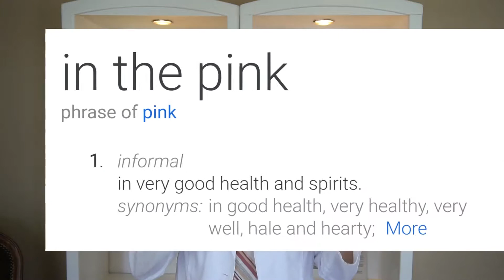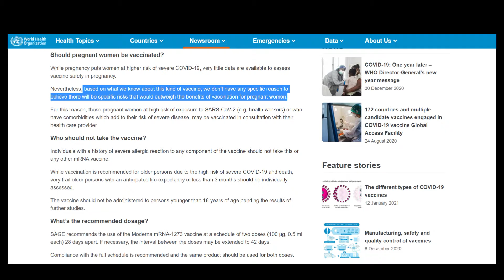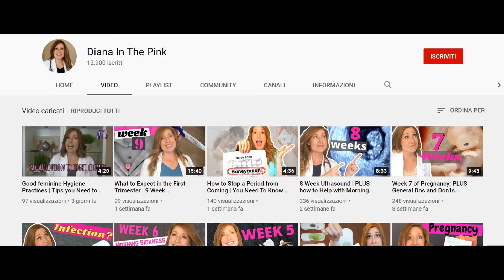Covid Vaccine for Pregnant and Breastfeeding Women | Is it Safe?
Navigating a pregnancy during a pandemic is trying.  But now you are faced with a new question.   Is the vaccine safe for me and my baby.   Unfortunately, we can't answer that for sure, because pregnant women were not included in the clinical trials.  So how can you make the decision without the safety data from the makers of the vaccine?   There is so much that we know that can help you make an informed decision.   Ultimately, you need to discuss this with your OB and make the best decision for you and your baby, but this video will give you the information you need to be ready to discuss it with your doctor.

The videos posted by Dianainthepink are for an educational or informational purpose only, and we are not liable for any harm or side effects if caused. You may use the remedies at your own risk.

About:   If you are pregnant, you are faced with the decision on if you want to get the covid 19 vaccine or not.   Pregnant women are at a higher risk of severe disease and death if infected with covid than women of similar age and health.  But covid 19 vaccine trials didn't include pregnant women in their clinical trials.  So we don't have the clinical data to say for sure that it is safe, but that doesn't mean that it is not safe.  Based on everything we know about vaccinations, and MRNA science, it is believed that the vaccines are safe for pregnant women and may offer protection for your baby when they are born.